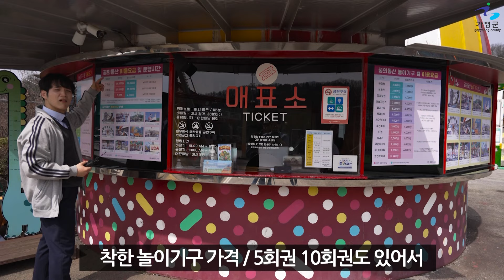가평으로 가브로 4탄, 가평 매직패스 놀이동산 "꿈의 동산"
오늘은 가평 유일의 놀이동산, 꿈의 동산 놀이공원을 방문했습니다.
바이킹, 범퍼카, 점퍼보트, 하늘자전거 등 10여 종 이상의 재미있는 어트렉션을
줄 서서 기다릴 필요 없이, 바로바로 탈 수 있는 진짜 꿈같은 놀이동산입니다.

가브로 형제들과 함께 꿈과 모험의 새계로 고고씽!!!